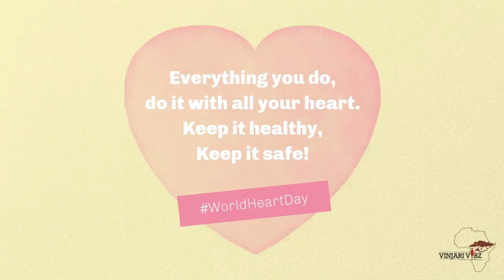World Heart Day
Vinjari Vybz Africa Advertising Agency Worldwide personifies the evolution of the traditional agency model in the digital age.

Using advertising platforms, design and strategy, our multi-cultural agency helps a company craft its brand message to consumers by appealing to their emotional core.